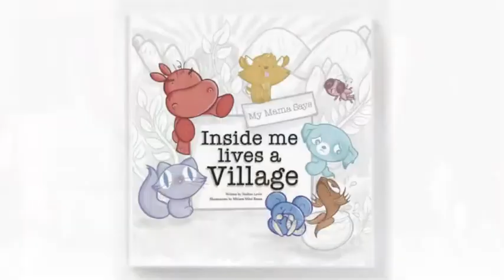Mindfulness Activities Build Healthy Kids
Nadine Levitt
NBC Maine